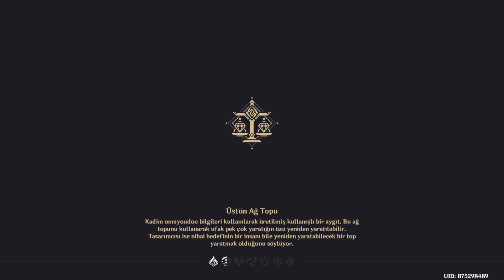DOMAIN FOR WEAPON GENSHIN IMPACT